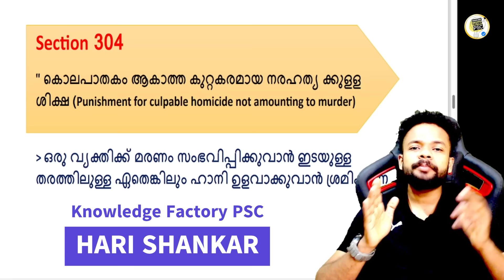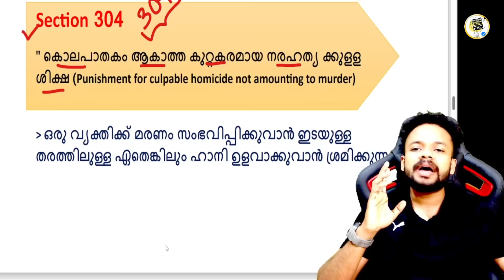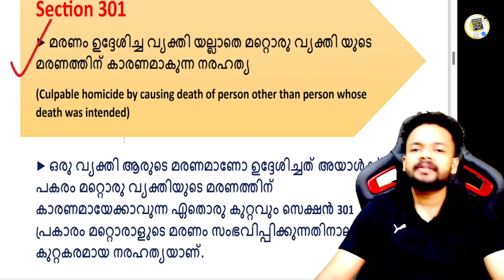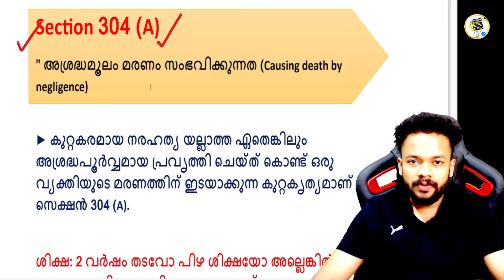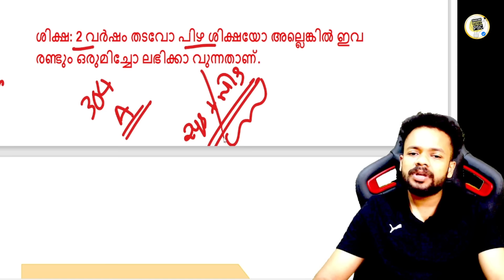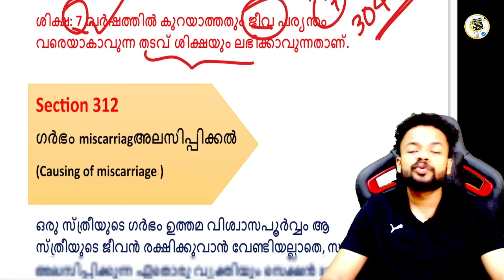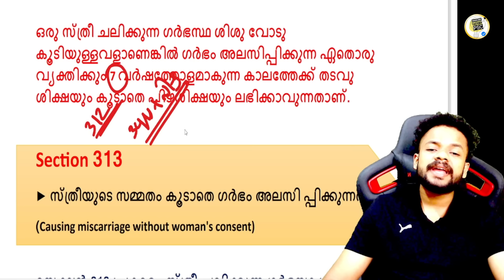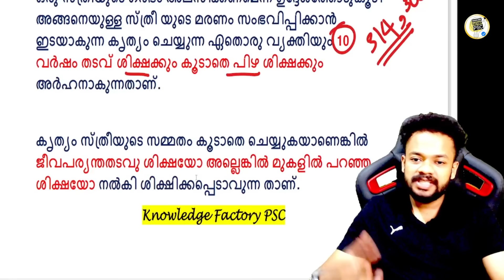CPO,WCPO SPECIAL TOPIC CLASS | IPC -4 അവസാന ഭാഗം | INDIAN PENAL CODE | Knowledge Factory PSC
📢CPO, WCPO ബാച്ചിൽ ജോയിൻ ചെയ്യാൻ ₹500.
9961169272 എന്ന നമ്പറിൽ  പെയ്മെന്റ് ചെയ്ത ശേഷം ഇതേ നമ്പറിൽ തന്നെ വാട്സാപ്പിൽ സ്ക്രീൻഷോട്ട് അയക്കുക...

SI SPECIAL TOPICS
CPO SPECIAL TOPICS
WCPO SPECIAL TOPICS

INDIAN CONSTITUTION
CPO 2024
WCPO 2024
OFFICE ATTENDAENT
LDC 2024
LDC 2023
LGS 2024
LGS 2023
LDC SYLLABUS
LGS SYLLABUS
LGS MAINS
LDC MAINS